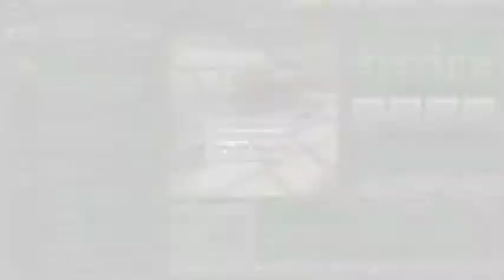Tanki Online {3}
In this video I play Tanki Online.